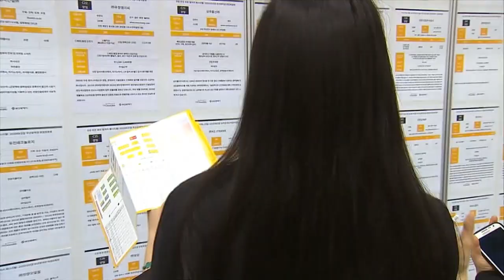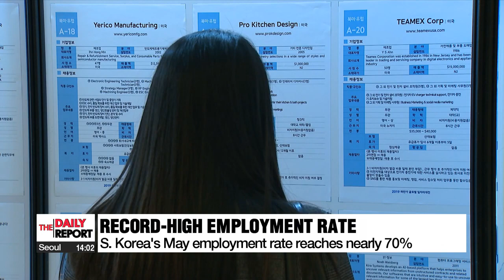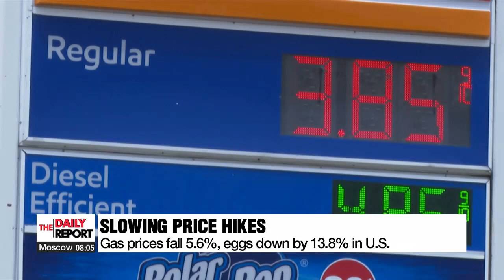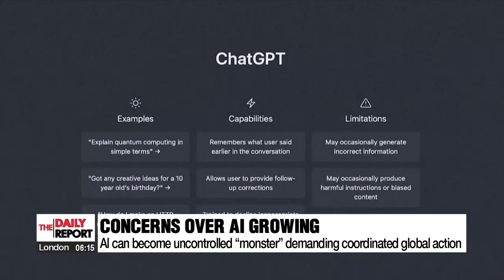[LIVE] THE DAILY REPORT | 2023-06-14, 14:00 (KST)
▪ S. Korea sees working-age employment rate reach record high in May

▪ S. Korea's ICT exports fall 28.5% y/y in May amid weak global demand

▪ U.S. consumer prices see lowest y/y rise since 2021 ahead of Fed's rate decision

▪ PPP, DP to clash on trade unions, labor relations on last day of questioning gov't

▪ Seoul's ambassador to Tokyo says Japan must persuade S. Koreans that wastewater release plan is safe

▪ S. Korean President to visit France, Vietnam with chaebol moguls of Samsung, SK, Hyundai, Lotte

▪ Top security chiefs of S. Korea, U.S., Japan to meet in Tokyo

▪ Donald Trump pleads not guilty in historic federal indictment

▪ UN chief backs idea of global AI watchdog similar to nuclear agency

▪ CICI hosts annual Culture Communication Forum to share hidden talent

▪ World News: Russian missile strike on Ukrainian city kills 11

▪ Passing rain across Korea with afternoon heat